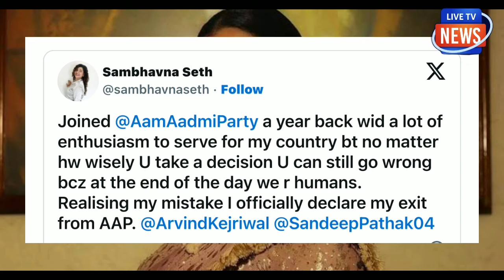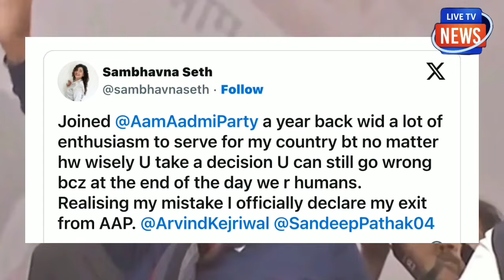जेल नहीं जाना चाहता केजरीवाल! सुप्रीम कोर्ट में लगा रोने! भारी हंगामा! ममता की नौटंकी खल्लासा!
जेल नहीं जाना चाहता केजरीवाल!
सुप्रीम कोर्ट में लगा रोने! भारी हंगामा!
ममता की नौटंकी खल्लासा!